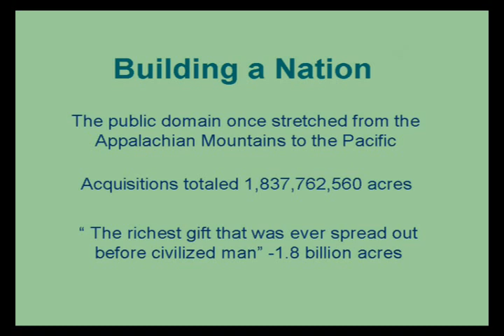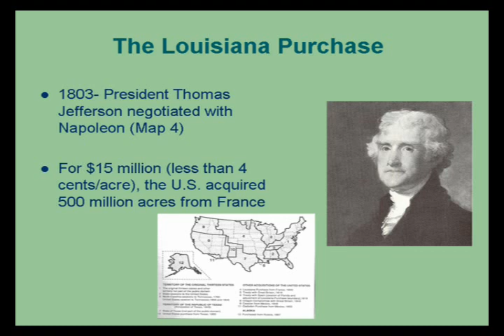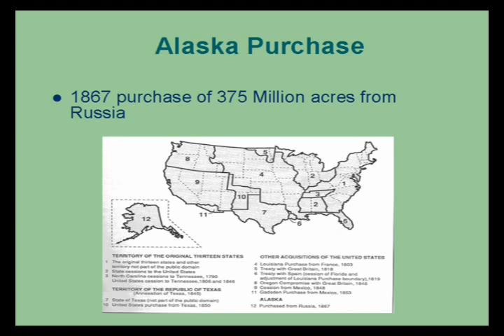History of the Bureau of Land Management: Part 1 - Building a Nation